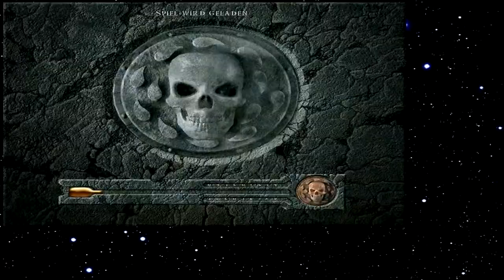Let's Play Baldur's Gate 028 - Rollenspieltechnischer Bug (Deutsch)